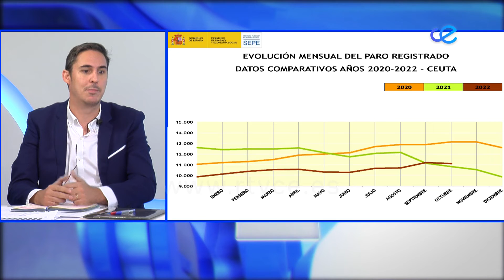Simón apoya las reivindicaciones sindicales en la manifestación de Madrid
El director provincial del SEPE también ha valorado las reivindicaciones que Comisiones Obreras y UGT están llevando, durante esta jornada, en Madrid. Para Simón, unas reivindicaciones justas, por lo que invita a las organizaciones empresariales a alcanzar acuerdos con las centrales sindicales